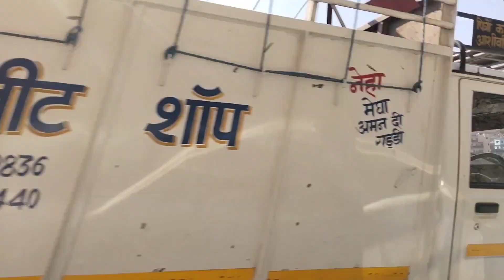अचानक से जाना पड़ा केदार घाटी की ओर। जहां देखने को मिले प्रकृति के खूबसूरत नजारे।🌄